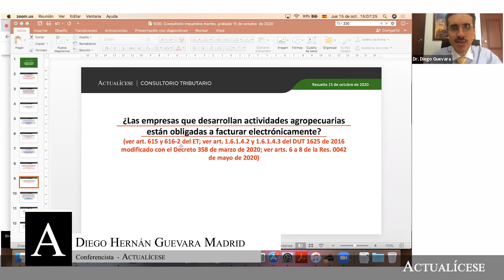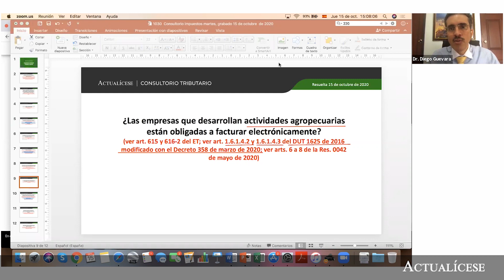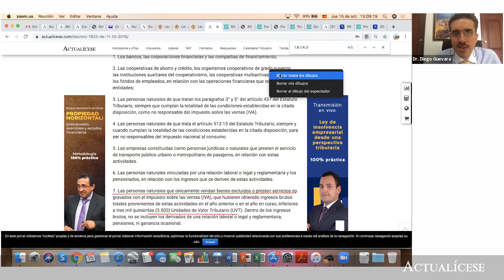Obligación de expedir la factura electrónica en empresas agropecuarias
¿Las empresas que desarrollan actividades agropecuarias están obligadas a facturar electrónicamente?

En este consultorio, el Dr. Diego Guevara, especialista en temas contables y tributarios se centra en explicar si las empresas que se dedican a las actividades agropecuarias están o no obligadas a facturar electrónicamente.

Ahora bien, para conocer más detalles sobre la correcta implementación de la factura electrónica, como los obligados a emitirla y los plazos que se tienen para hacerlo, y así evitar, entre otros inconvenientes, el cierre del establecimiento (como lo indica el artículo 657 del Estatuto Tributario), se recomienda leer el contenido de la Resolución 000042 de 2020.

En Actualícese encontrarás de manera frecuente consultorios, tutoriales, charlas, webinars y tips, elaborados con los principales expertos del país en lo que concierne el tema de facturación electrónica.